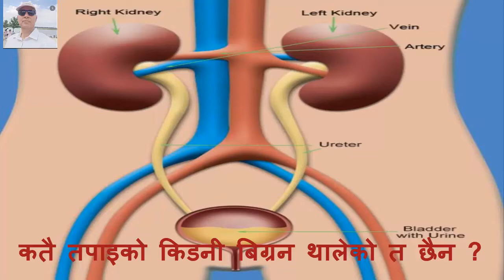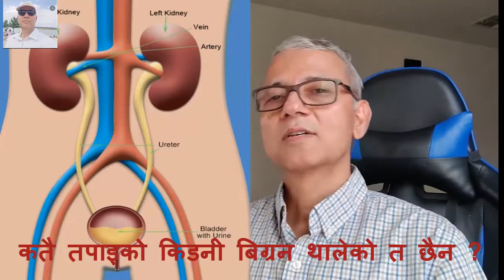कतै तपाइको किडनी बिग्रन थालेको त छैन ? बेलैमा होस् पुर्याए बचाउन सकिन्छ !!! Pundary Aryal "Prasad"